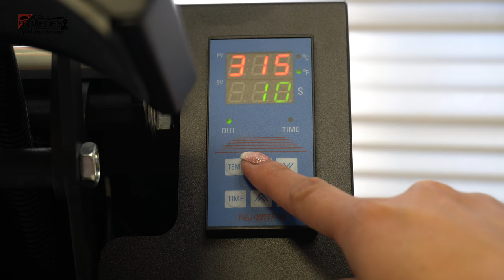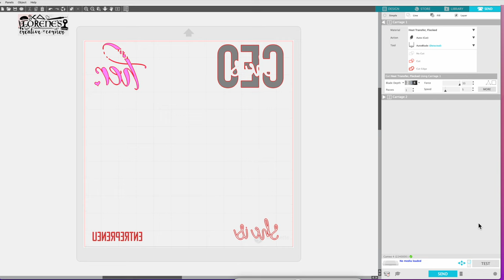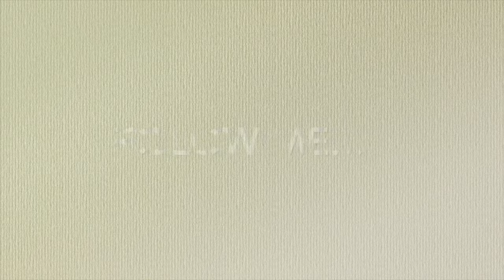Vevor Hat Press | How to use PUFF HTV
The hat press

*** Vevor Collaboration | How to use DTV (Direct Transfer Vinyl)

*** Other Tools and Supplies used ***

*   Trucker Hats Plain Baseball Caps Mesh Back

* Flock Heat Transfer Vinyl,Roayl Pink & Pink & White Puff HTV Iron on Vinyl

* TransWonder Puff Vinyl Heat Transfer - 3D Puff Vinyl Bundle Assorted Colors

* HTVRONT HTV Heat Transfer Vinyl Bundle - 20 Pack

* Paper Cutter, Guillotine Trimmer, 12"  (similar)

* StandardGrip Cutting Mat for Silhouette Cameo 4

* Silhouette America Cameo 4 Pink

* Cricut Essential Vinyl Tool Set

* Lint Roller, 9 Refills